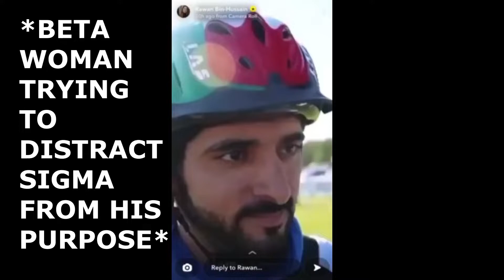HORSES ARE BETTER THAN WOMEN | SIGMA GRINDSET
fax